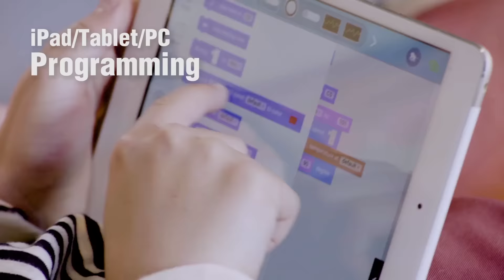mBot Ranger - Transformable Robot Kit for STEM Education and Fun (AD)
mBot Ranger will be on pre-sale on March 8th (CST)
mBot Ranger is a transformable robot kit that is both educational and fun. It supports 3 building forms: robot tank (Land Raider), 3-wheeled robot car (Dashing Raptor), and self-balance car(Nervous Bird). Program it via mBlock based on Scratch, or MakeblockHD app from iPad. Enjoy programming at maximum fun.

Construct Your Dreams.